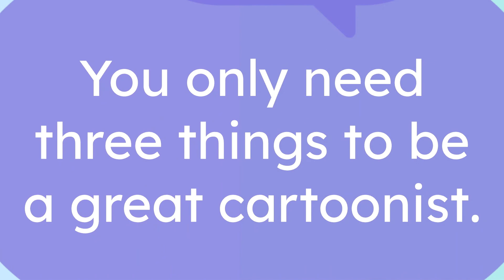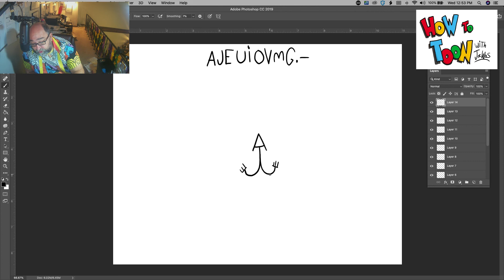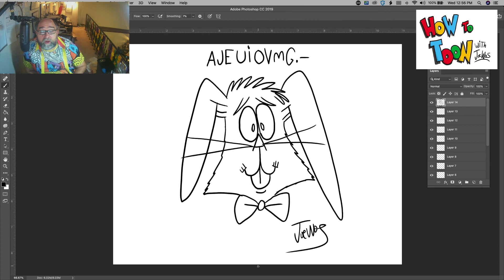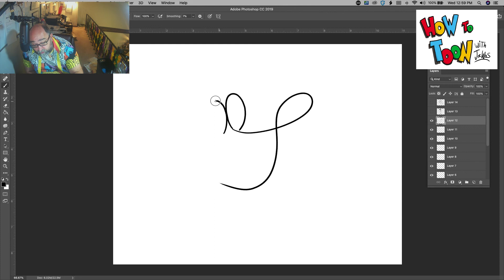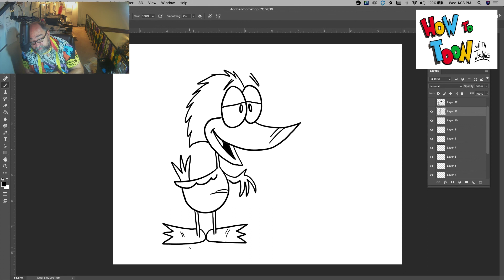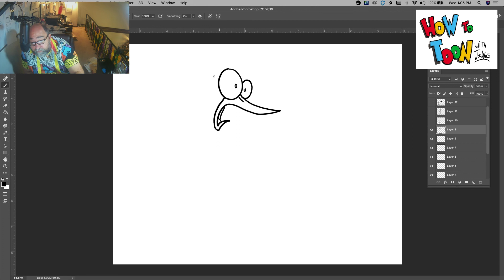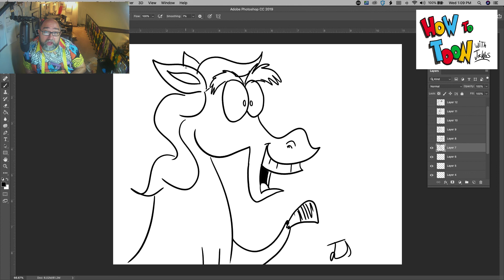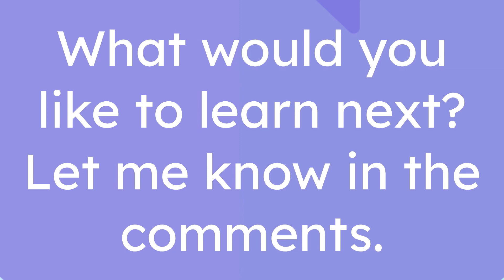Video for LAKES Comics Arts Festival in the UK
Members only preview of Joe Wos' video for Lakes comics arts festival in the UK.